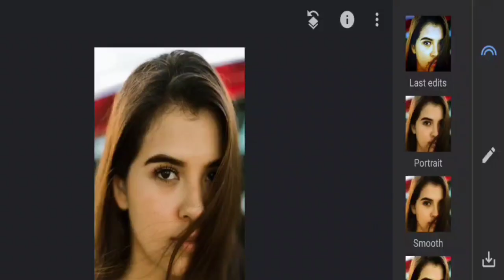1Minute Photo Edit | Snapseed Photo Editing Tutorial Step by Step Edit Tech #223